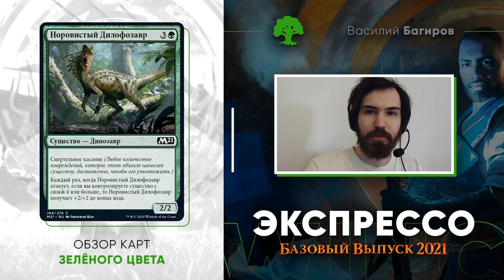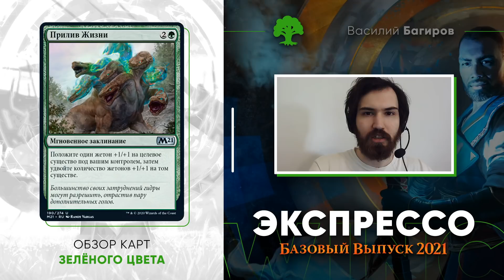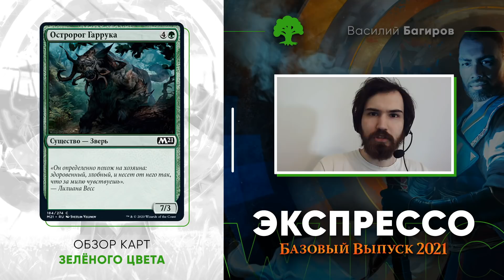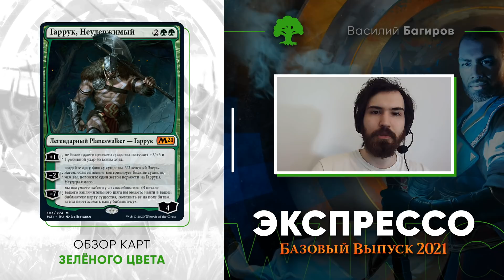Базовый выпуск 2021 - обзор зеленых МТГ карт ЭКСПРЕССО core set 2021 mtg cards wincondition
Понравился обзор и был полезным? Напиши об этом?
Ничего не понятно? ТОЖЕ НАПИШИ! Мы же хотим что бы МТГ было хобби для всех и стараемся делать материалы для всех)
ЭКСПРЕССО - горячие и быстрые обзоры для тех у кого нет много времени, а понять какие карточки хорошие - НАДО!

Новый выпуск будет в MTG ARENA уже 25 июня!
И чтобы к релизу Базового выпуска 2021 быть готовым и сразу ворваться в драфты силеды, а может и начать собирать колоды с новыми картами мы традиционно запишем ЭКСПРЕССО обзоры на все новые карты!

Конечно мы еще сделаем материал по отдельным картам в СТАНДАРТ.
НУ и если вам не хватит ЭКСПРЕССО обзоров, то Вася и Ваня запишут подробнейший долгий и нудный (все как вы любите) подкаст, где разжуют каждую карточку новогос сета и положат вам в рот!